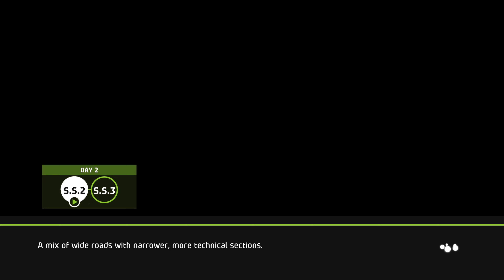WRC 5 (PC) | Career Mode | Junior WRC | Round 4 | Rally Finland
WRC 5
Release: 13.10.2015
Developer: KT Racing
Publisher: BigBen Interactive
Played On: PC